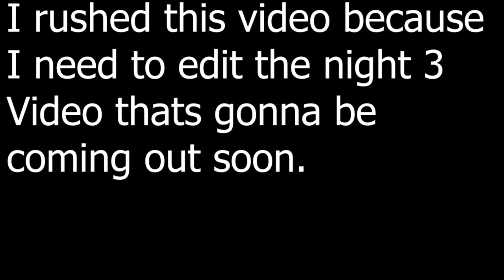FORGOTTEN MEMORIES pt. 2 (with zuul once again...)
So i rushed this video because i needed to get the night 3 video out soon. Im sorry that this is bad, but i needed to finish as soon as possible.